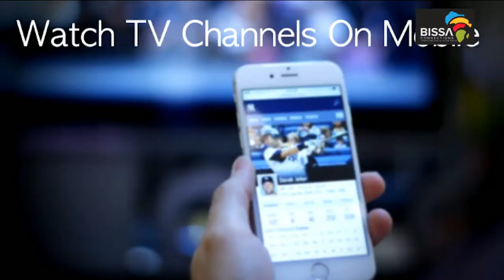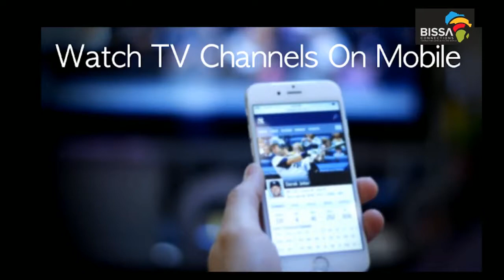La mere des enfants de Kamerhe demande de l'aide financiere a Kabila et la compassion de Felix